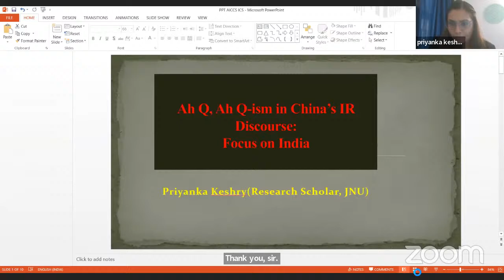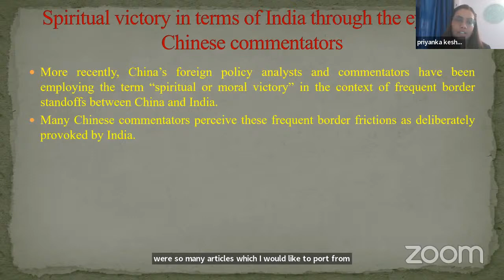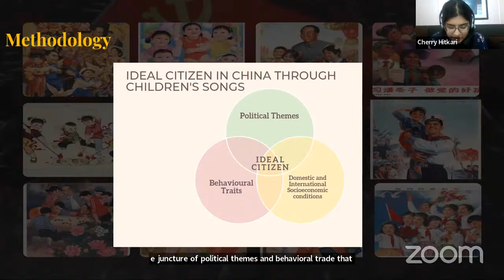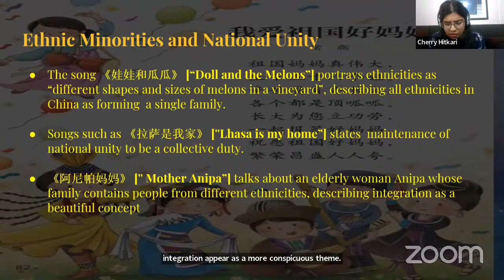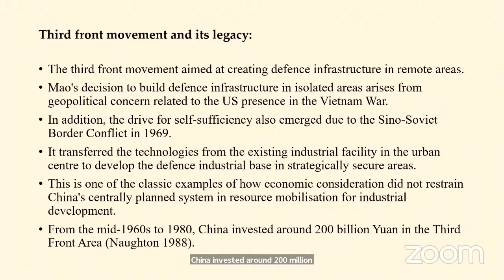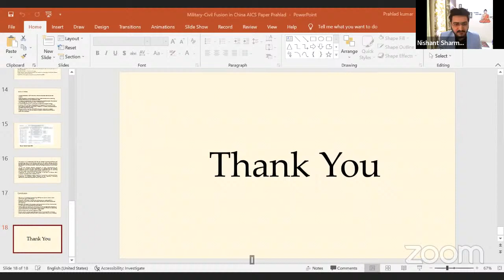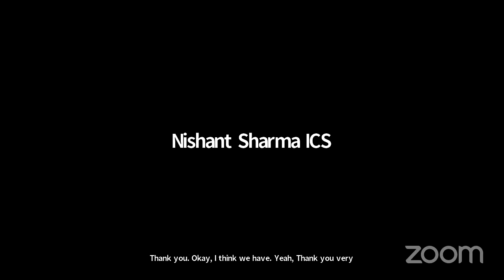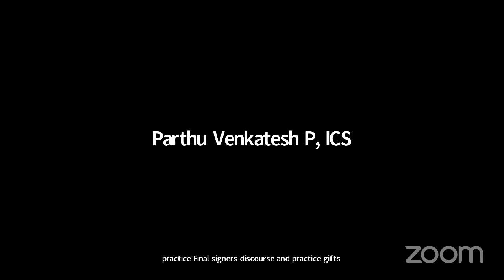15th AICCS- THEMATIC PANEL V: Chinese Discourse & Praxis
Chair: Akhil Ranjan Dutta, Professor, Department of Political Science, Gauhati University, Guwahati.

Speakers:
Priyanka Keshry, Doctoral Candidate, Centre for Chinese and South East Asian Studies, Jawaharlal Nehru University, New Delhi.
Ah Q, Ah Qism in China’s IR Discourse: Focus on India

Cherry Hitkari, PG Intensive Advanced Diploma in Chinese Language (CF-2), Department of East Asian Studies, University of Delhi.
Rocking the Cradle, Ruling the World: Crafting the Ideal Citizen through Children's Songs in the People's Republic of China

Prahlad Kumar Singh, Doctoral Candidate, Centre for East Asian Studies, Jawaharlal Nehru University, New Delhi.
Military-Civil Fusion in China: A Case Study under Xi Jinping’s Era

Discussants:
Sonika Gupta, Associate Professor of Global Politics, Department of Humanities and Social Sciences, Indian Institute of Technology Madras, Chennai.
Hemant Adlakha, Associate Professor, Centre for Chinese and South East Asian Studies, Jawaharlal Nehru University, New Delhi; Vice-Chairperson and Honorary Fellow, Institute of Chinese Studies, New Delhi